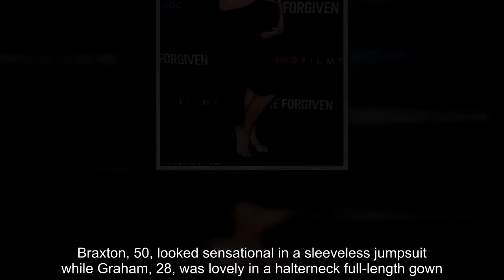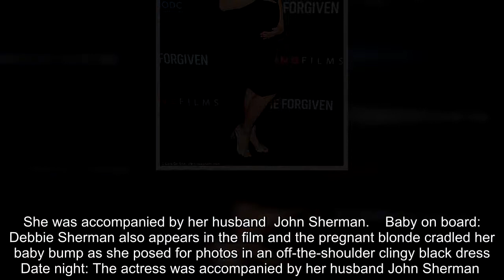Toni Braxton, Kat Graham bring glamour to LA premiere of The Forgiven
Toni Braxton and Kat Graham brought the glamour to the Los Angeles premiere of The Forgiven on Wednesday night.The pair turned out to support the Roland Joffé movie that stars Forest Whitaker and Eric Bana.Braxton, 50, looked sensational in a sleeveless jumpsuit while Graham, 28, was lovely in a halterneck full-length gown.  Style stars: Toni Braxton, 50, and Kat Graham, 28, brought the glamour to the Los Angeles premiere of The Forgiven on Wednesday nightSinger and TV personality Braxton showcased her figure in her jigsaw patterned outfit.It had a low-cut frilly neckline that allowed  her to flash a little cleavage and there were cutout panels at the waist.   RELATED ARTICLES  Previous   1   Next   Something to Marvel at! Krysten Ritter flashes lots of leg...  She's all business! Charlize Theron stuns in  white...  Another Part Of Me! Paris Jackson towers over big brother...  Hello sunshine! Minnie Driver brightens things up with a...  Share this article   Share   60 shares   She added black sandal heels and accessorized with a diamond necklace and matching bracelet.   Sensational: Singer and TV personality Braxton showcased her figure in her jigsaw patterned outfit which had a low-cut frilly neckline and cutout panels at the waist   Famous friends: She added black sandal heels and accessorized with a diamond necklace and matching bracelet. She posed for photos with the film's star Forest WhitakerBraxton was joined on the arrivals line by Oscar winner Whitaker who put his arm around her as they posed together for photographs.  Actress and model Graham's ivory gown clung to her curves, showing off her hour glass figure.The slinky number featured a formal collar and a diagonal neckline.She wore her dark hair in a sleek chignon and added pale pink lip color.  Sleek: Actress and model Graham's ivory gown clung to her curves, showing off her hour glass figure. The slinky number featured a formal collar and a diagonal necklineWhitaker was joined at the premiere by his co-star Bana.The two men warmly greeted each other with Whitaker wearing a gray suit with a black shirt and Bana in jeans with a blue tailored jacket over a gray t-shirt.In the movie, Whitaker plays Nobel Peace Prize winner Archbishop Desmond Tutu who meets with a brutal murderer, played by Bana, who seeks redemption in post-apartheid South Africa.   Happy to see you: Whitaker, 56, warmly greeted his co-star as he joined him on the red carpet   Dapper gents: Whitaker was dressed in  a gray suit with a black shirt and Bana wore jeans with a blue tailored jacket over a gray T-shirtOn hand, too, was actress Debbie Sherman who also appears in the film.The pregnant blonde cradled her baby bump as she posed for photos in an off-the-shoulder clingy black dress and embellished silver heels.She was accompanied by her husband  John Sherman.    Baby on board: Debbie Sherman also appears in the film and the pregnant blonde cradled her baby bump as she posed for photos in an off-the-shoulder clingy b